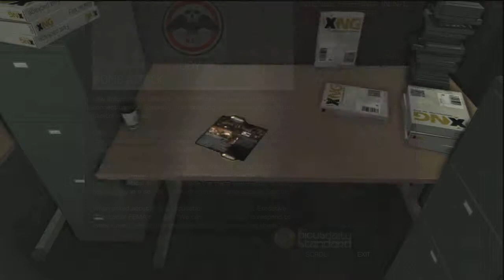Deus Ex: Human Revolution Walkthrough Part 33: Mordernes skjulested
Husk at like! Det hjælper mig rigtig meget.

Og jeg laver et par fejl!